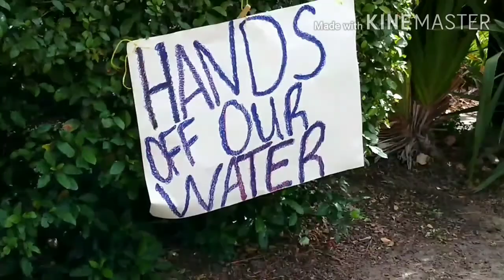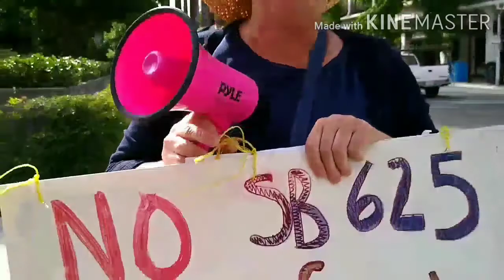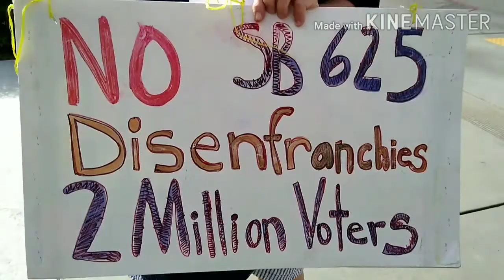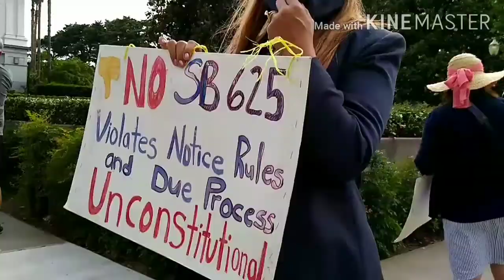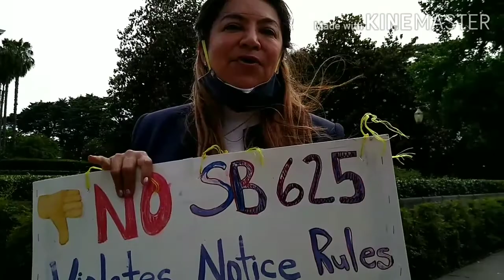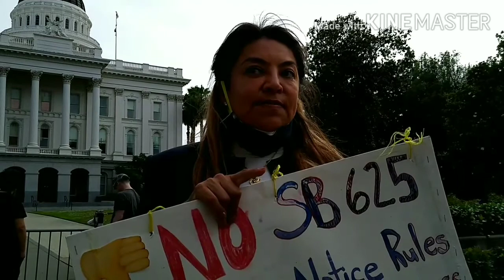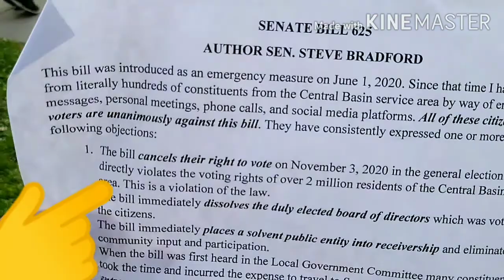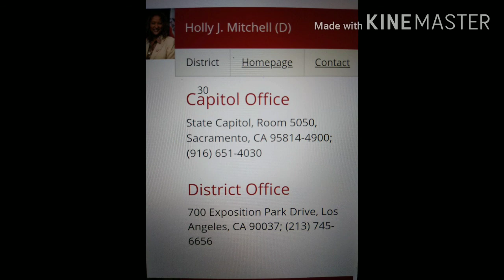NO ON 625 👎 Senator yells at protestor